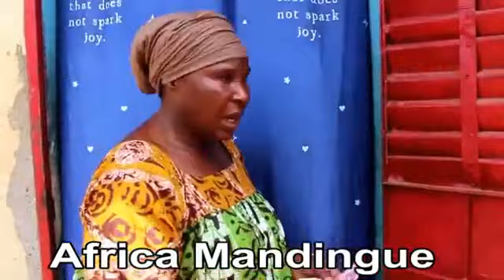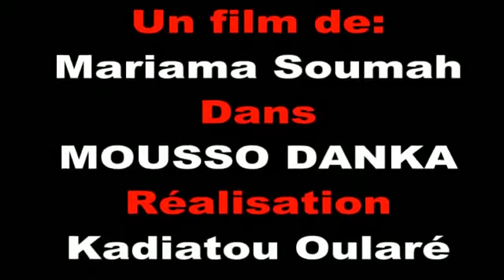Mousso Danka Partie 1 Nouveau Film Guinéen Version Malinké